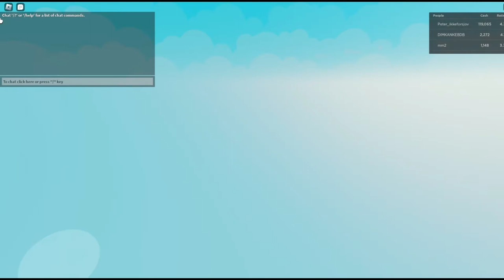playing retail tycoon 2 part 2